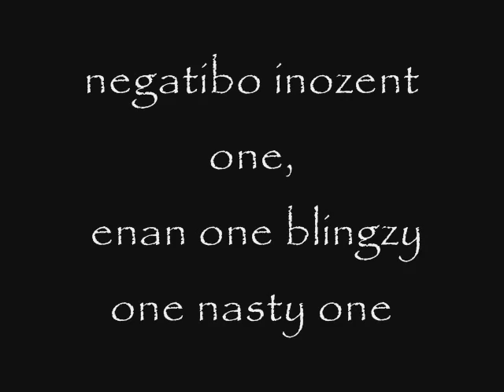ibahin mo kame blingzy 1 inozent one enan,one negatibo nasty one